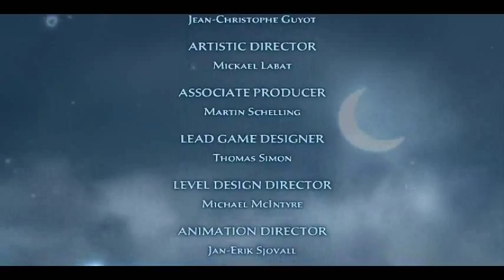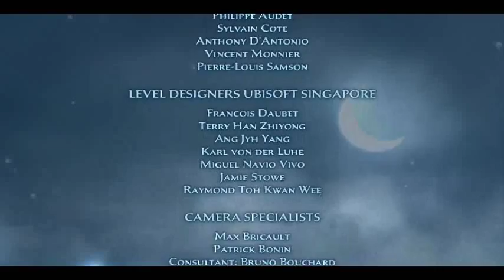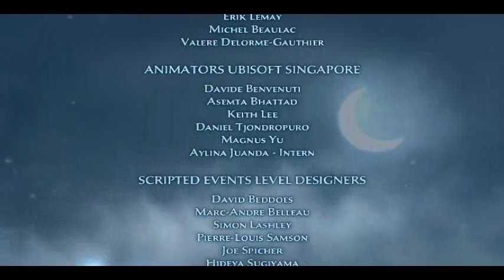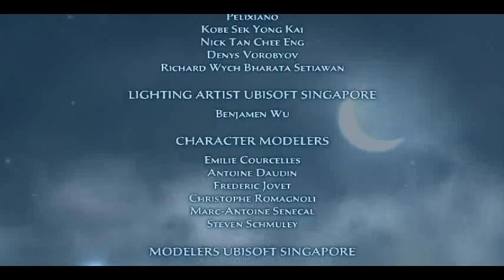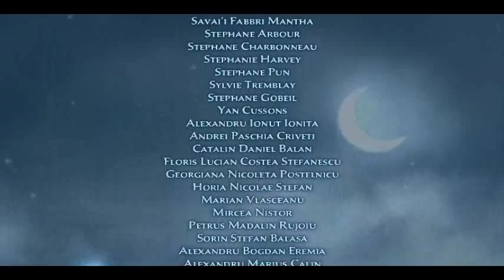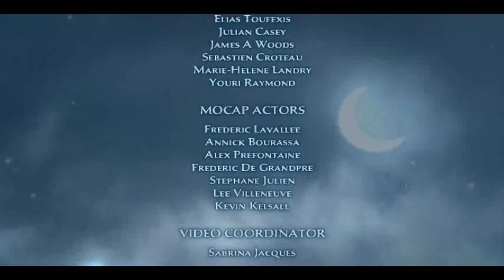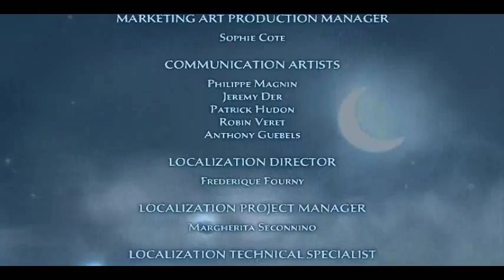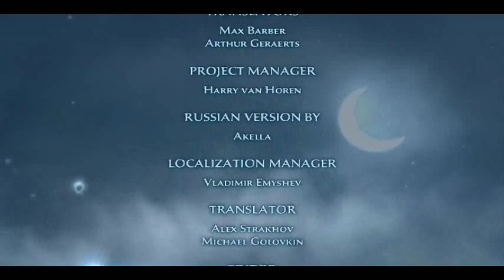Paul's Gaming - Prince of Persia: Forgotten Sands part33 - The End [BLIND]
It came too soon for my liking!

Ah, I see you've returned for MORE crazy sandy, wall-runny, time-reversey action with the prince!
Unfortunately, this is the final game (so far), and it's possibly not the best of the bunch, but I enjoyed it. So I hope you do too!

And of course, as with the other Prince of Persia games, this was gifted to me by my partner. Thankies as always, you!